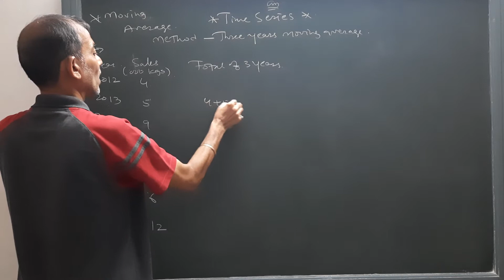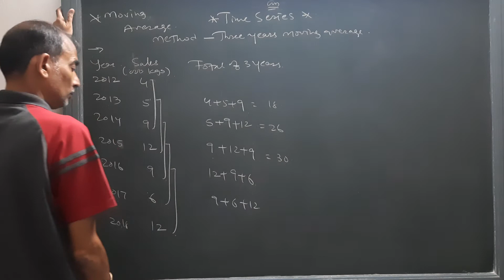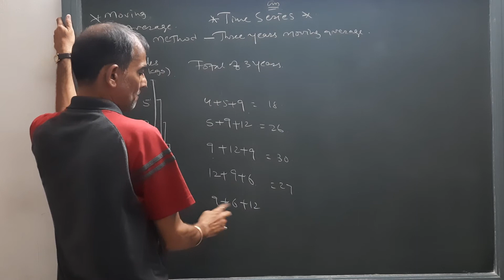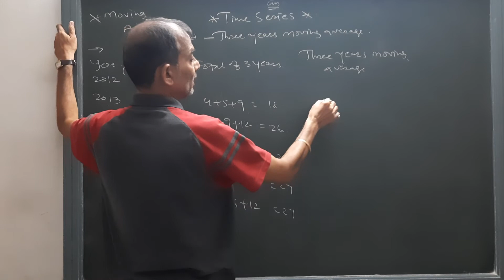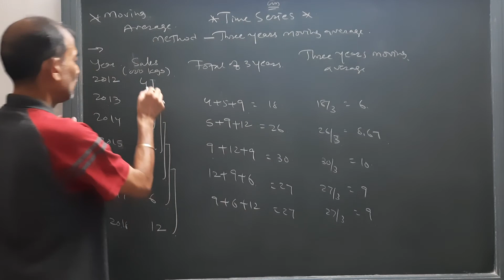Series | Moving Average Method | S.Y.B. Com | By Sun Academy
Class : S.Y.B.Com-12th Commerce
Subject : Statistics
Chapter : Time Series
Topic : Question Solved
Knowledge-Education-Learning
Tour bright future.
Commerce Doctor.
Sun Academy
Little bit about the academy:
360 degree education
11th Commerce
12th Commerce
F.Y.B.Com
S.Y.B.Com
T.Y.B.Com
M.Com.
B.B.A
M.B.A
B.Ed
C.A.Foundation